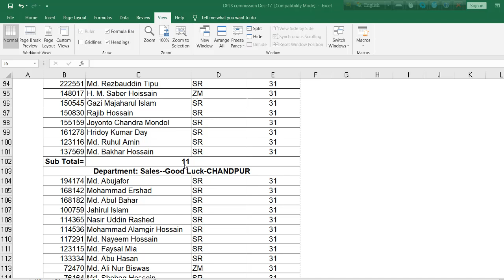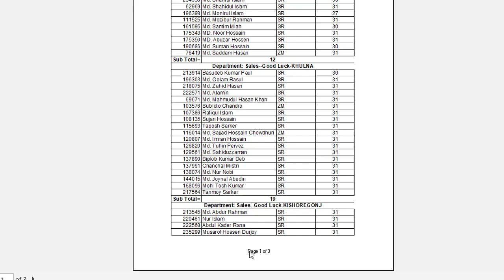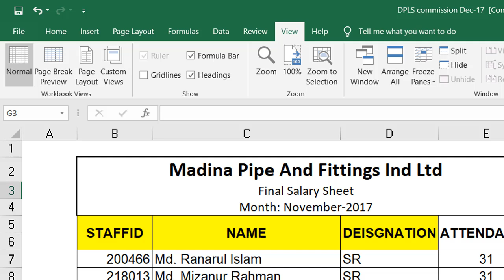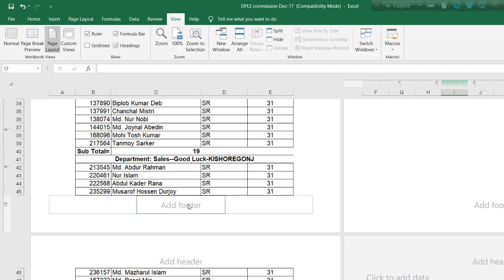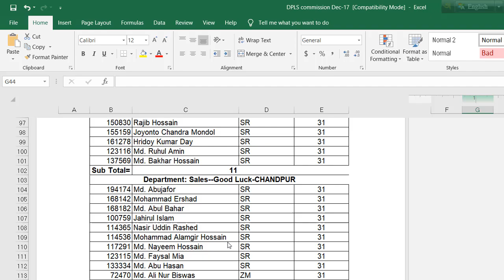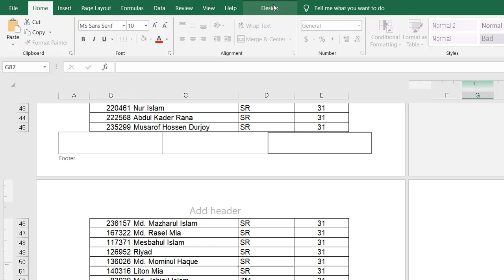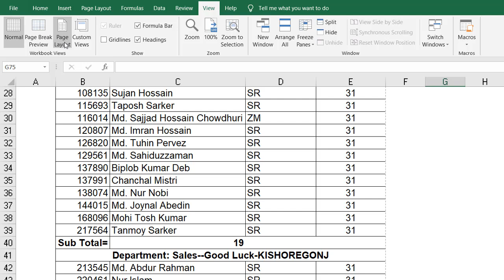How to Insert Page Numbers in Excel Bangla | MS Excel Bangla Tutorial 2019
In this video, I Discuss How to Insert Page Numbers in Excel Bangla Video

01) Microsoft Excel Tutorial In Bangla
02) Microsoft Word Tutorial In Bangla
03) Microsoft Powerpoint Tutorial In Bangla
04) Android Mobile And App Review In Bangla
05) Computer Tips And Tricks In Bangla